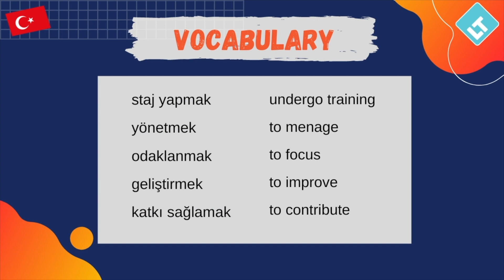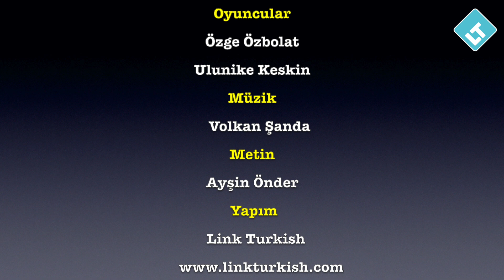Turkish Conversation // Online Job Interview // English & Turkish Subtitle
For subtitles:
Click settings. Select Subtitles/CC. Click Options (English / Turkish)

Turkish Conversation
 Online Job Interview
Level: Upper Intermediate
Learn Business Turkish

Link Turkish Academy
Online // On-site//Hybrid classes